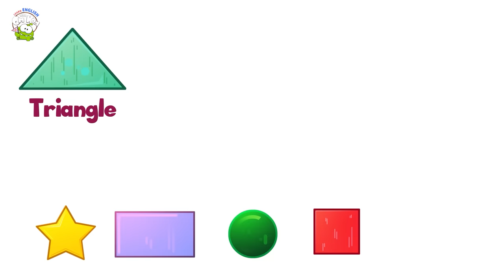ABC Phonics Song With Om Nom | A For Apple + More Kids Songs | Learn With Om Nom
Nibble Nom is ready to go back to school! Om Nom is teaching the phonics song in a fun way. Join the Noms in their adventure of learning ABCs, because Phonics are so easy, Phonics are fun!